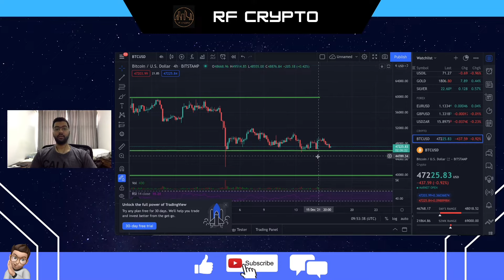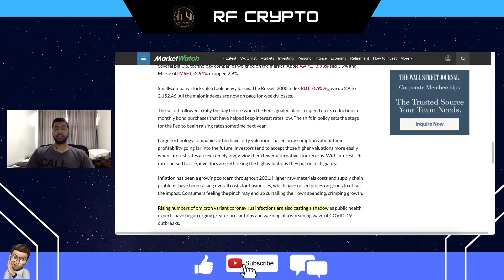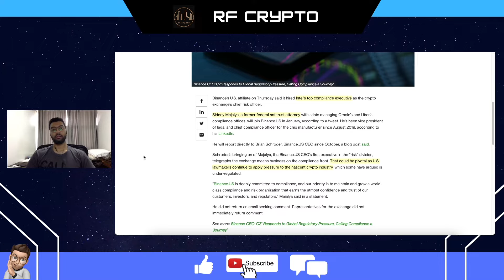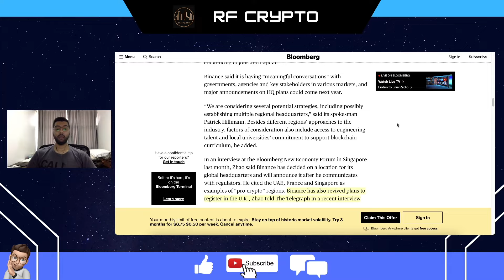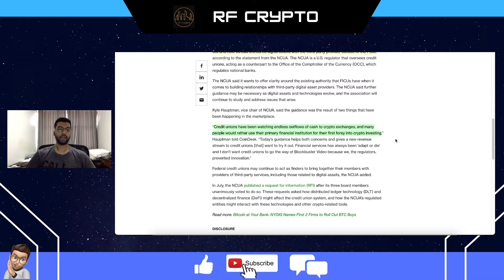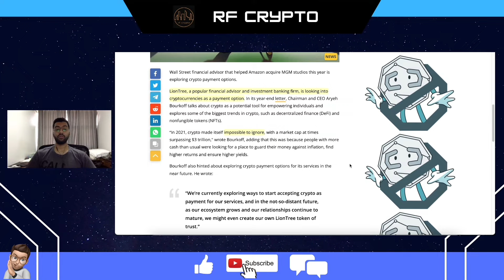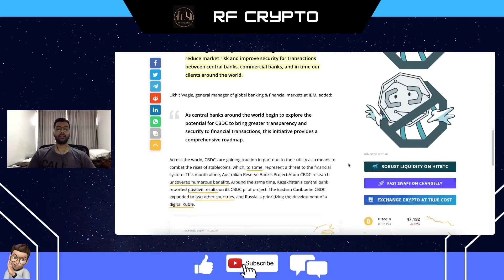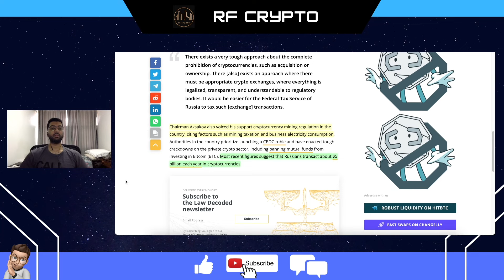MAJOR GLOBAL FACTORS CAUSED THE ENTIRE MARKET TO PULL BACK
- Higher interest rates, surging coronavirus cases and tensions between Beijing and Washington weighing on global markets.
- Binance.US Hires Intel’s Compliance Chief Majalya.
- Binance in Talks With Dubai, Abu Dhabi on Headquarters Plan
- Federal Regulator Says Credit Unions Can Partner With Crypto Providers
- Kazakhstan Piloting a CBDC on R3′s Corda Platform
- Wall Street financial advisor LionTree explores crypto payments
- HSBC and IBM create successful multi-ledger CBDC demo
- Russia to decide between blanket crypto ban and legalizing exchanges in 2022